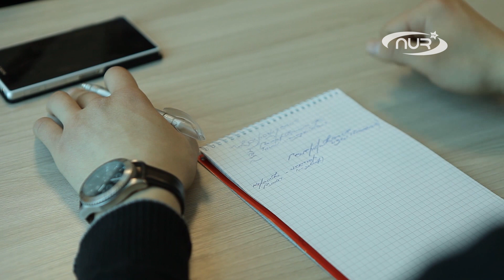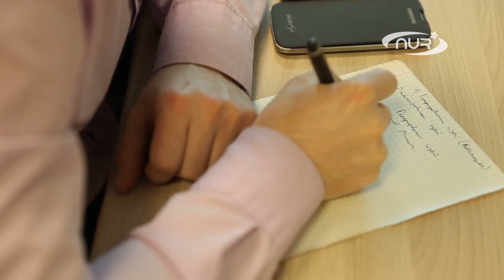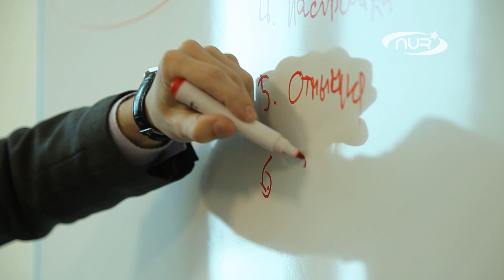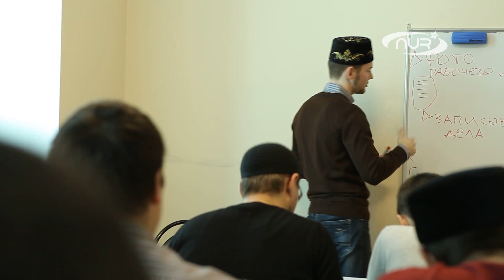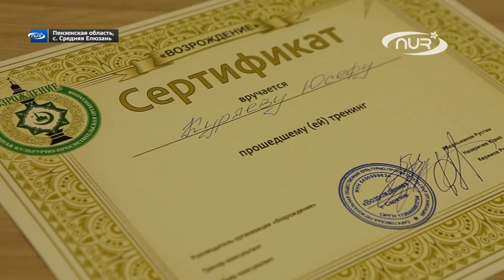Имамы осваивают новые технологии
Чтобы молодежь прислушивалась к мнению и советам духовенства, нужны новые знания, новые методики общения. С этой целью в аудитории Соборной мечети села Средняя Елюзань прошёл тренинг по двум темам - «Генерирование идей» и «Тайм менеджмент».

По словам организаторов семинара, работа с молодыми людьми требует от имамов большой ответственности. Важно постоянно пополнять свои знания.

Ведущие тренинга уверяют, необходимо мыслить в ногу со временем , чтобы лучше разбираться в проблемах, волнующих юношей и девушек.

Семинар, организованный для молодых имамов и активистов стал результатом многолетнего сотрудничества Духовных управлений Пензенской и Саратовской областей, а также общественной организации «Возрождение».